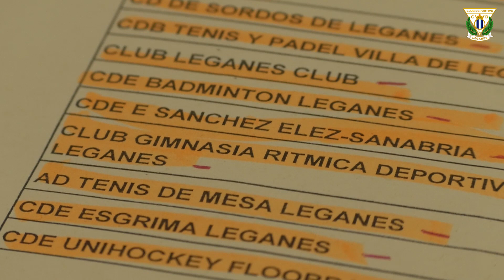Firma Convenio Fundación C.D. Leganés y clubes deportivos de la ciudad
La Fundación del C.D. Leganés firma por segunda temporada consecutiva un convenio de fomento y mejora del deporte de la ciudad

 La Fundación del C.D. Leganés llevó a cabo en el día de hoy las firmas con todos los clubes deportivos de la ciudad del convenio por el que la fundación destinará 350.000 euros a los clubes deportivos, femeninos e inclusivos del municipio para su fomento y mejora, tal y como ya hiciera la temporada pasada.

El acto tuvo lugar en las instalaciones del Estadio Municipal Butarque en donde se dieron cita 55 entidades leganenses y más de 100 asistentes. La Presidenta, Dª Victoria Pavón, junto a D. Felipe Moreno, Vicepresidente del club y Presidente de la Fundación, y D. Martín Ortega, Director general, y apoyados por el alcalde de la ciudad, D. Santiago Llorente, y la Concejal de Deportes, Dª Elena Ayllón, reunieron a todos los clubes deportivos de la ciudad para realizar las firmas de este ambicioso convenio en beneficio de miles de familias pepineras.

Victoria Pavón tomó la palabra destacando la importancia de la firma de este convenio que “sirve para seguir haciendo más grande a la ciudad de Leganés, al deporte y a la práctica deportiva y saludable de sus vecinos”. Además, señaló como elemento relevante “la identificación con Leganés y la unión que este tipo de convenios suponen para todos ellos entre sí”.

Por su parte, el Alcalde de la ciudad, D. Santiago Llorente, quiso agradecer al club su implicación con el deporte de la localidad: “Este acto es muy importante para la ciudad. Que la Fundación del C.D. Leganés dedique una cantidad de dinero importante para el deporte base, femenino e inclusivo muestra su compromiso con Leganés y esperemos que siga siendo así durante muchos años”.